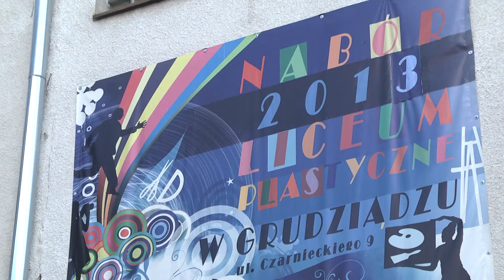27-06-2013 Nabór do Liceum Plastycznego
Wielkimi krokami zbliża się koniec roku szkolnego i kiedy najmłodsi i Ci trochę starsi odliczają,  już dni i godziny do upragnionych 2-miesięcznych wakacji, to o wypoczynku  nie myślą jeszcze uczniowie, których marzeniem jest kontynuacja dalszej nauki w Liceum Plastycznym.